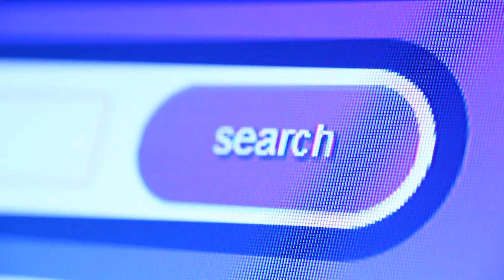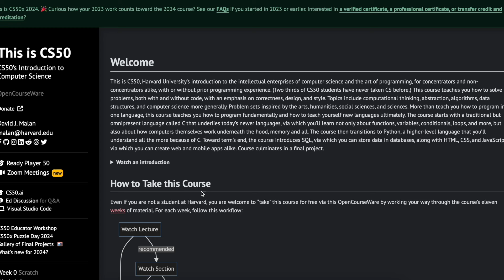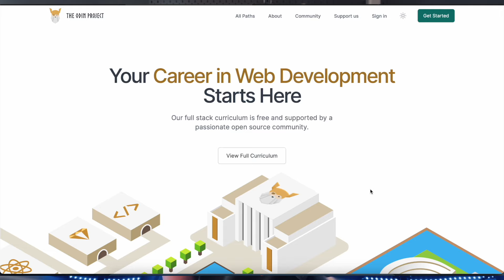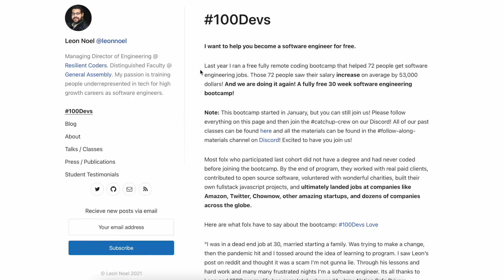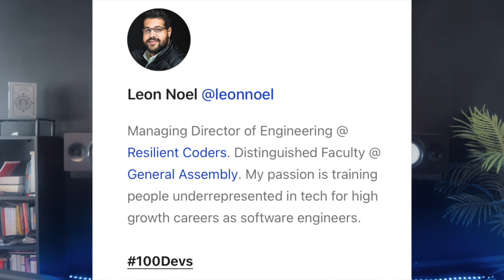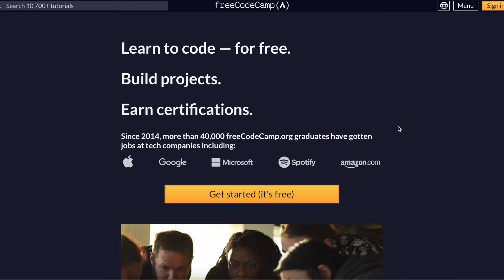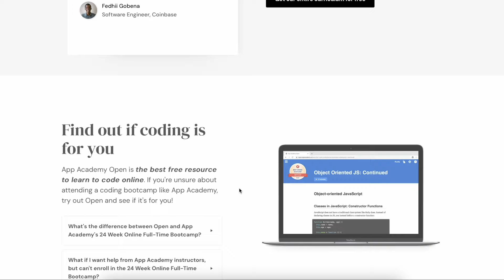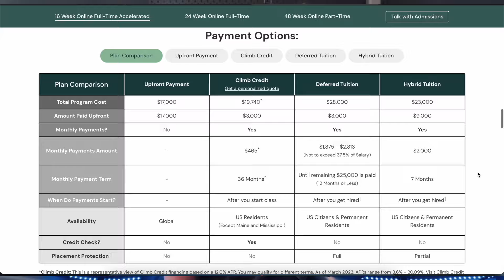FASTEST Ways to Learn Coding (for FREE) - Land a Job QUICK!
Invest some time and commitment in these FREE online coding bootcamps. Intros video I discuss the 5 best I have found.

**IF THE JOB DISCUSSED IS UNAVAILABLE, YOU MAY HAVE BEEN TOO LATE!